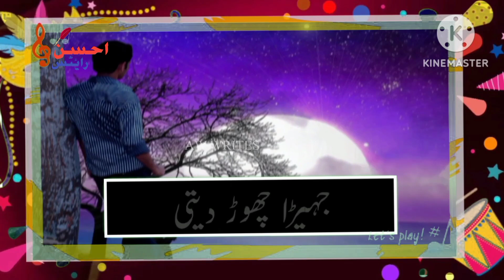Chalo Changa Kitai jehrra chorr dita New saraiki Sad song Status |14-Feb-2023